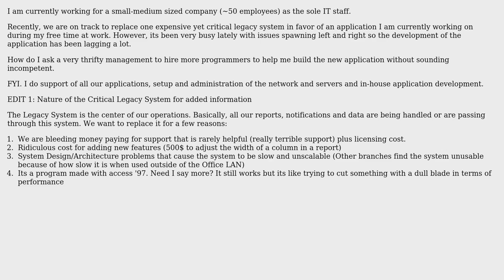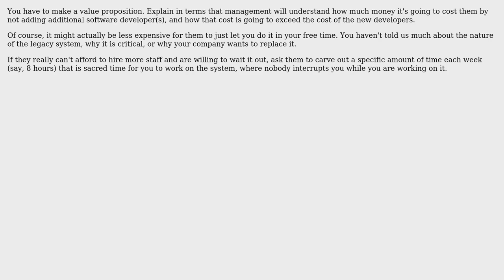How to ask management to increase the number of programmers in the team without sounding...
How to ask management to increase the number of programmers in the team without sounding incompetent?

With thanks & praise to God, and with thanks to the many people who have made this project possible! | Content (except music & images) licensed under CC BY-SA | Music | Images & others | With thanks to user SeattleCplusplus user Robert Harvey user Maru and the Stack Exchange Network Trademarks are property of their respective owners. You are responsible for your own actions.